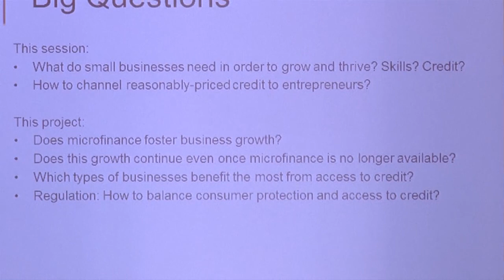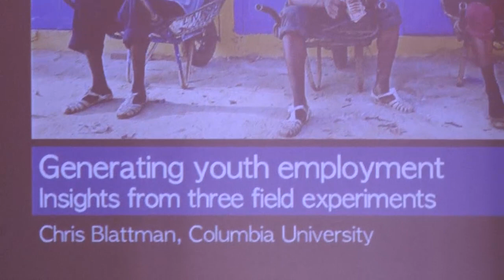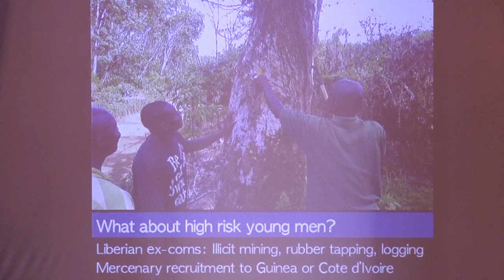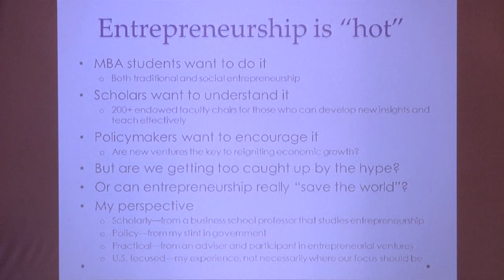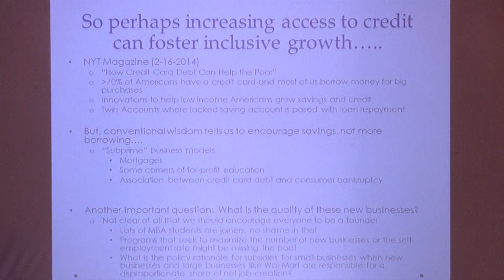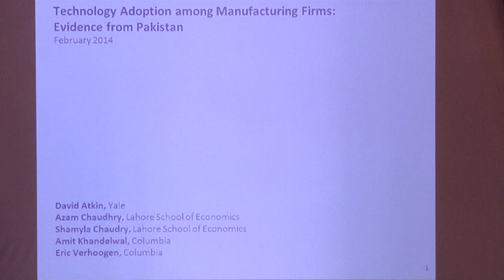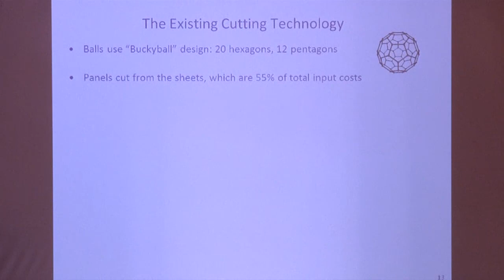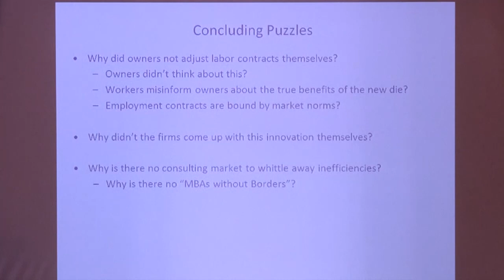Inclusive Growth for Entrepreneurs, Part Four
On February 28, 28, 2014 the Sanford C. Bernstein & Co. Center for Leadership and Ethics hosted a half-day conference entitled "Inclusive Growth for Entrepreneurs." The day was focused around discussing the challenges associated with the development of a more inclusive financial system for entrepreneurs. The day went further in order to examine the insights of behavioral economics and the experiences of financial institutions when understanding how engaged entrepreneurs can overcome barriers to their own growth.

Part 4 contains a panel of academics presenting their current research in this space entitled "Behavioral Motivations, Entrepreneurs and Poverty."

Emily Breza, Assistant Professor at Columbia Business School, presented her work on the question if micro finance fosters business growth.

Christopher Blattman, Assistant Professor of International and Public Affairs and of Political Science at Columbia University presented on stimulating youth entrepreneurship in Africa.

Ronnie Chatterji, Associate Professor at the Duke University: The Fuqua School of Business, spoke about the dichotomy between the consistent messaging encouraging everyone to become entrepreneurs and the realities of what is necessary to become a successful entrepreneur from an business and policy standpoint.

Finally, Amit Khandelwal, Gary Winnick & Martin Granoff Associate Professor of Business at Columbia Business School presented a research experiment where a cost-saving technology was introduced to a company in Pakistan and the implications that credit may have had on the technology's adoption.

Closing remarks by Bruce Kogut , Professor and Director, Sanford C. Bernstein & Co. Center for Leadership and Ethics at Columbia Business School and  Gita Johar, Senior Vice Dean and Meyer Feldberg Professor of Business at Columbia Business School.